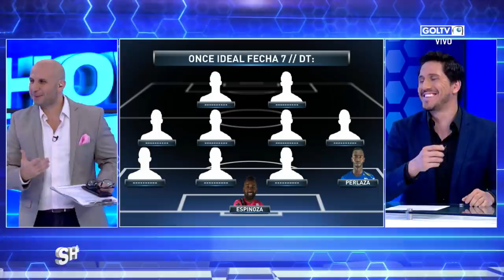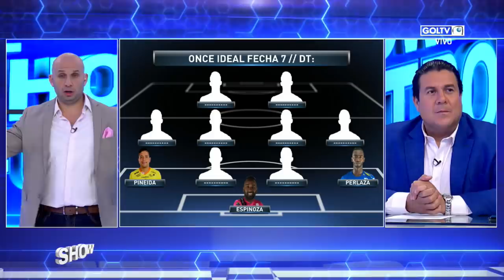2019 LigaPro | Fecha 7 | 11 ideal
ECUADOR
Primera A | 2019 | Temporada Regular
11 ideal de la Jornada 7

JUGADORES

Carlos Gianluca ESPINOSA | Macará

Pedro Pablo PERLAZA | Delfín
Luis Fernando LEON | Independiente del Valle
Alejandro MANCHOT | Macará
Mario PINEIDA | Barcelona

Pablo BURZIO | Aucas
Cristian PELLERANO | Independiente del Valle
Jhonny QUINONEZ | Aucas
Cristian DAJOME | Independiente del Valle

Rodrigo AGUIRRE | LDU Quito
Fidel MARTINEZ | Barcelona

DT Ismael RESCALVO | Independiente del Valle

GOLTV. This is Football. Esto es fútbol. ⠀